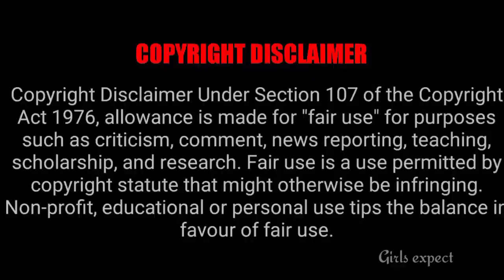Exclusive நீங்கள் எதிர்பார்த்த தருணம் விரைவில் 🥳 || Girls expect ❤️